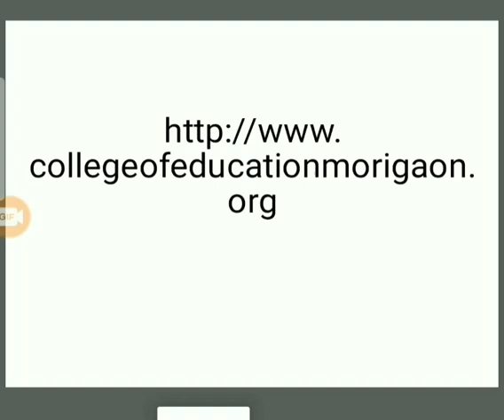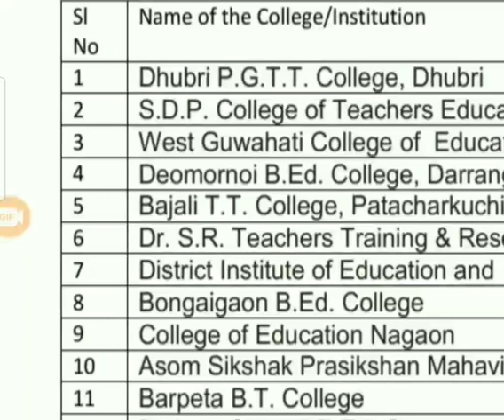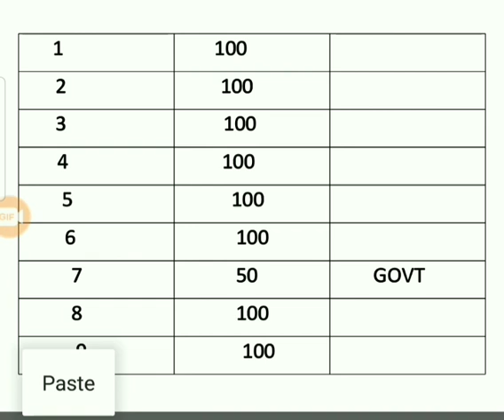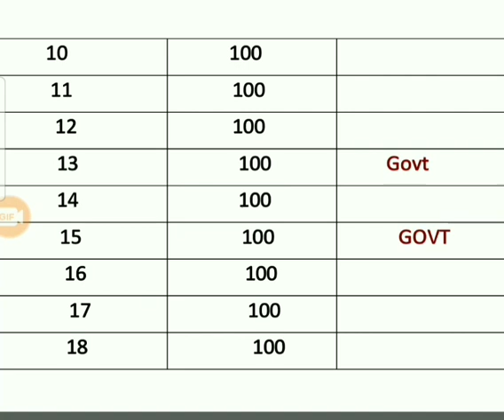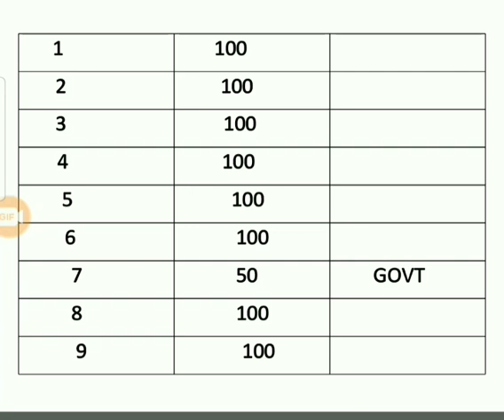How many seats for B.Ed under GU.2019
This video discuss about B.Ed admissions from entrance to counselling. It also describe about the chances in Govt vs Private colleges.